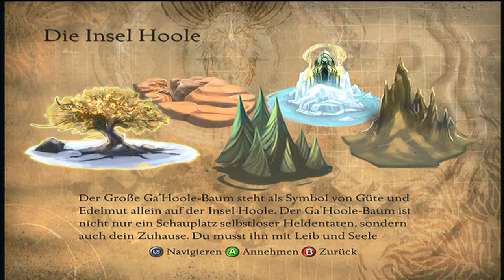Let's Play Die Legende der Wächter #017 - Den Reinen eine reinhauen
Jeder Klick is ein Schlag wer will?-